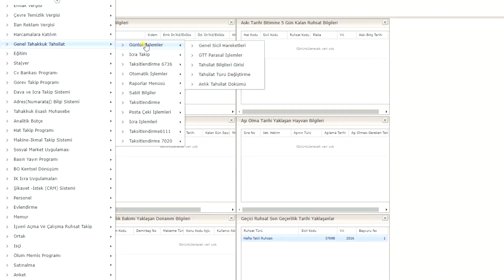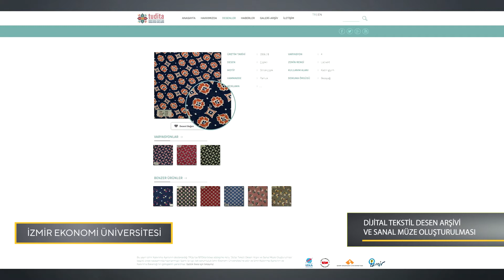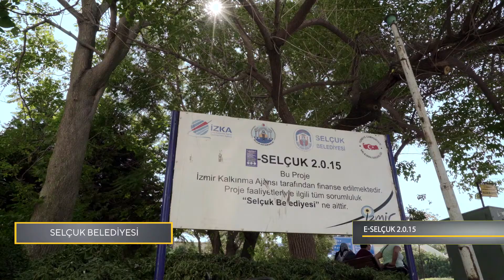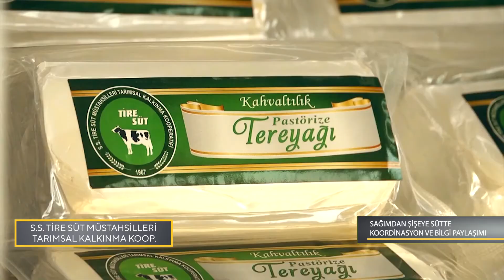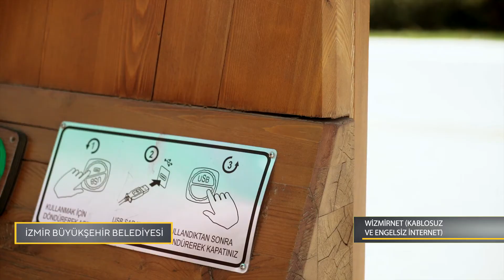2014 Yılı Bilgi Toplumuna Dönüşüm ve Bilgi İletişim Teknolojileri Programı Tanıtım Filmi 5dk